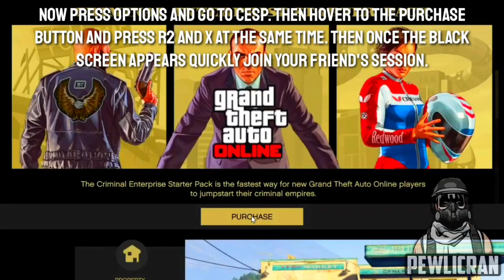*NEW* GTA DUPLICATION GLITCH WORKING AFTER PATCH *WORKAROUND*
Anyone Can DO THIS Super EASY GTA 5 DUPLICATION Glitch In GTA 5 Online! (PS4/XBOX/PC)

Please don't use the glitches I post online because it will give you an unfair advantage against other players. Only use these glitches in private/offline matches with your friends please.